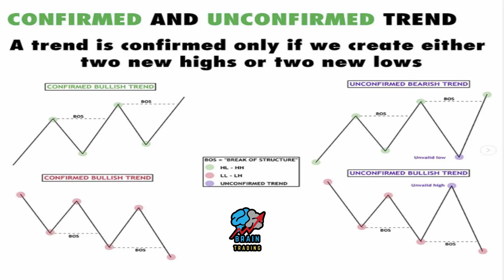Confirmed and Unconfirmed Trend